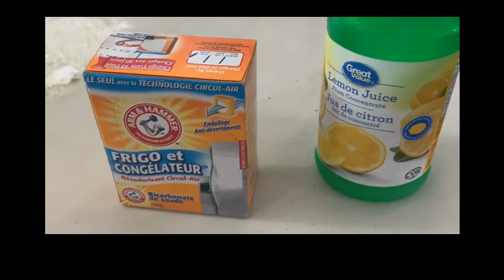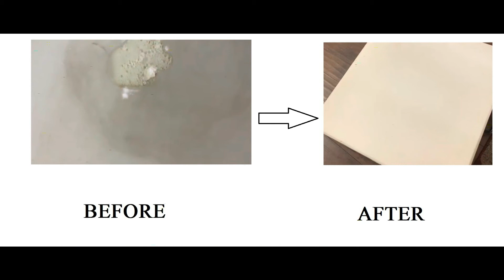Clean Foldable Heavy Duty Plastic Table like pro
Clean Portable Plastic Picnic Party Dining Camp Table (White or any color) easily with baking soda and lemon just tow from you kitchen and make it like new